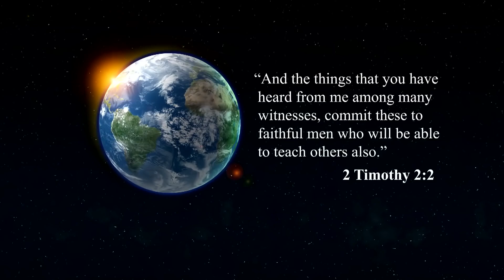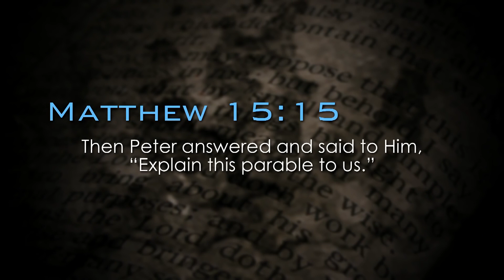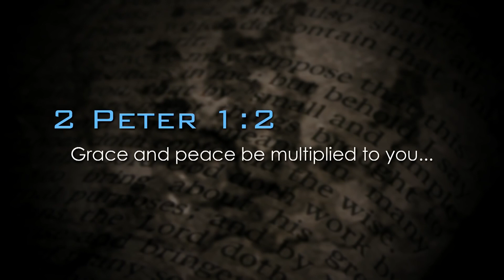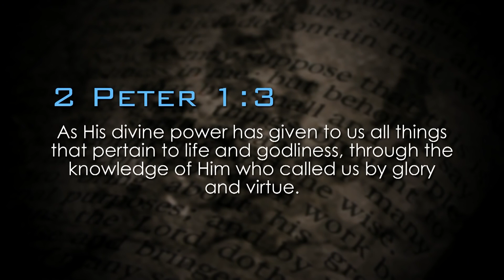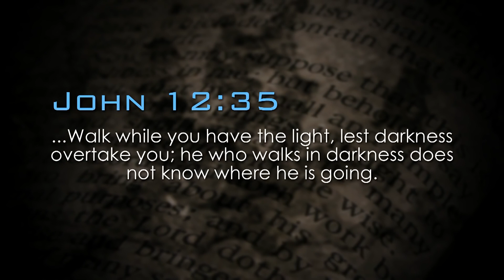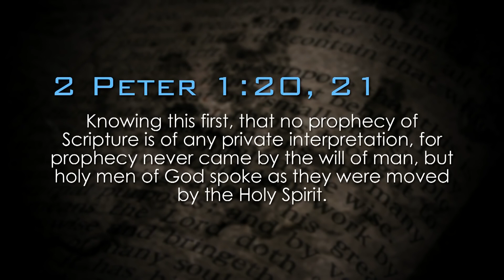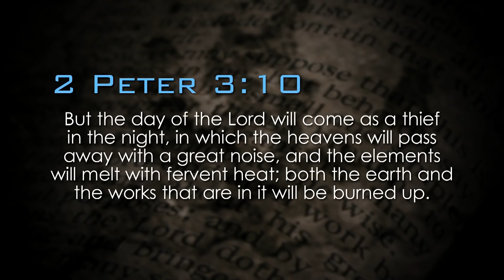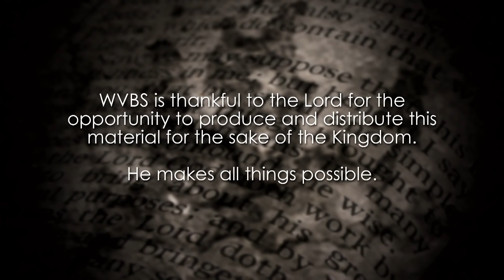The Truth About Bible Study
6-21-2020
Neal Pollard